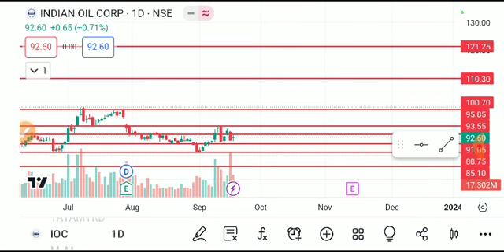INDIAN OIL CORPORATION SHARE LATEST NEWS TIDAY,INDIAN OIL CORPORATION SHARE ANALYSIS,IOC SHARETARGET